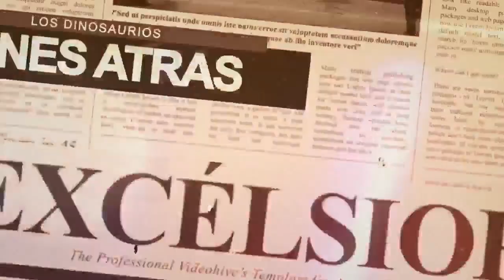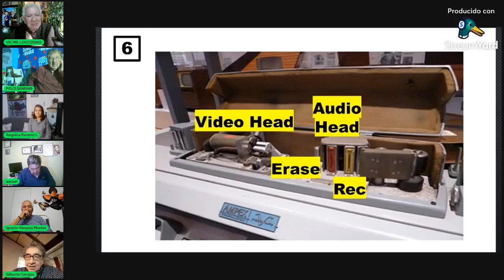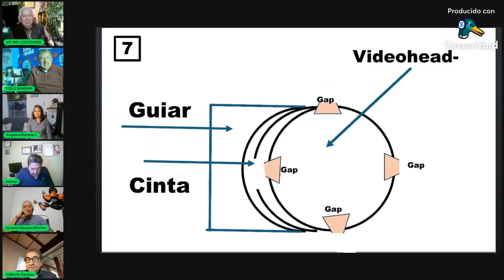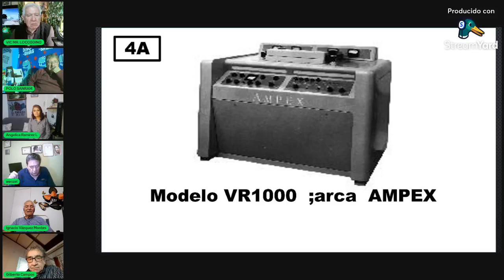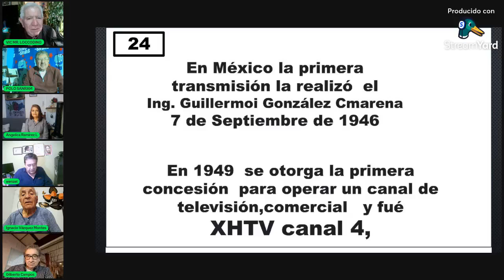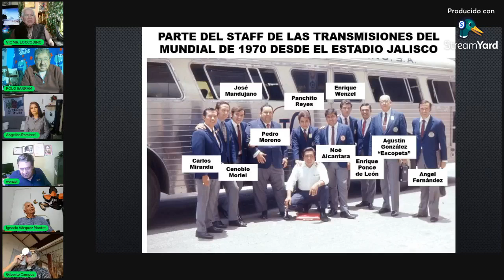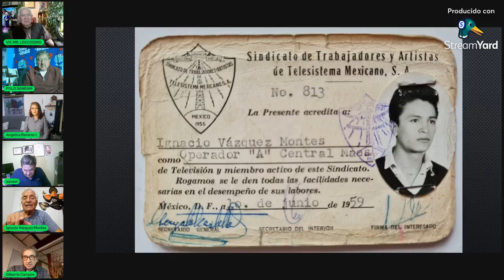DINO CLASIK#fypviral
fypviral DINOSAURIOS EN LA TELE#charla